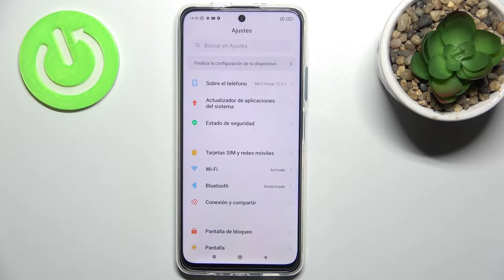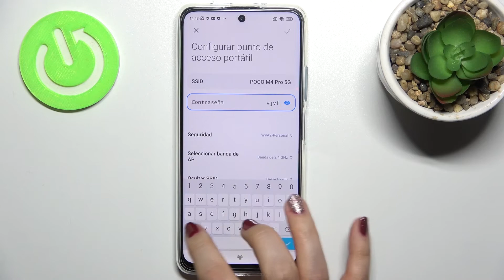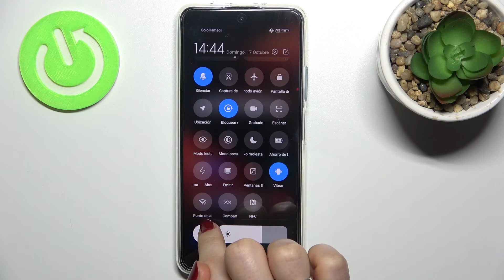Cómo compartir Internet desde XIAOMI POCO M4 Pro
¿Quieres saber cómo compartir el Internet en tu Xiaomi Poco M4 Pro? ¡Nada más fácil! Con nuestro tutorial vas a aprender en unos pocos pasos cómo compartir el Internet desde el Xiaomi Poco M4 Pro. Sigue nuestro vídeo porque hoy presentamos cómo compartir WiFi en el Xiaomi Poco M4 Pro para otros dispositivos.

¿Cómo compartir el Internet en el Xiaomi Poco M4 Pro? ¿Cómo transmitir el Internet desde el Xiaomi Poco M4 Pro? ¿Cómo transmitir el Internet del Xiaomi Poco M4 Pro? ¿Cómo cambiar la contraseña de la zona WiFi en el Xiaomi Poco M4 Pro? ¿Cómo saber la contraseña de la zona WiFi en el Xiaomi Poco M4 Pro? ¿Cómo activar el punto de Zona WiFi en el Xiaomi Poco M4 Pro? ¿Cómo compartir la zona WiFi en el Xiaomi Poco M4 Pro?